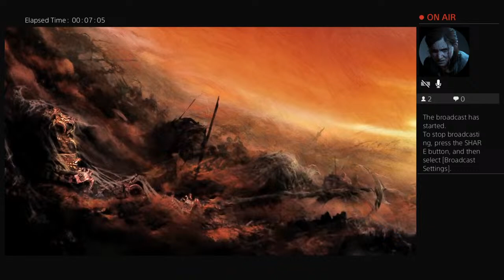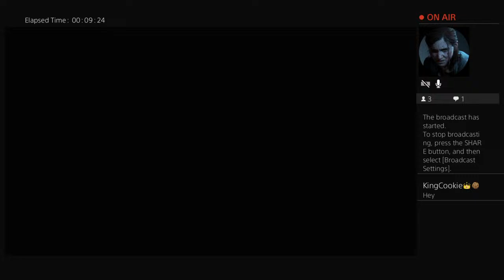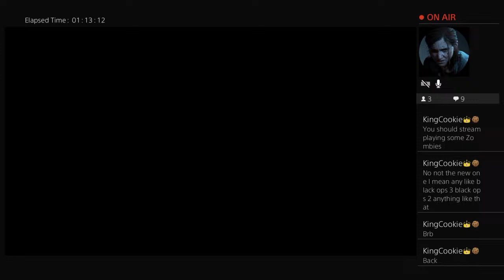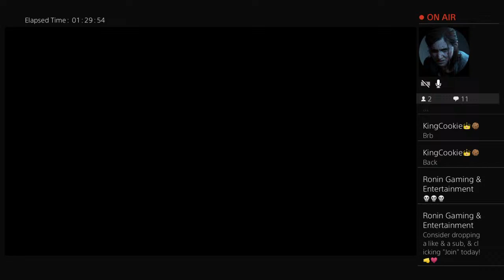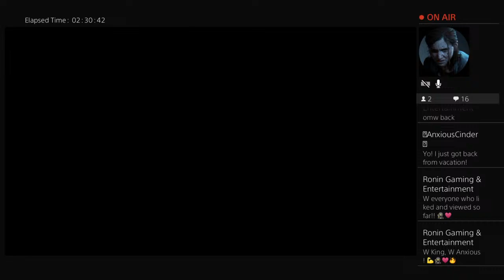Making a Mage - Elden Ring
I upload all sorts of content 🙏